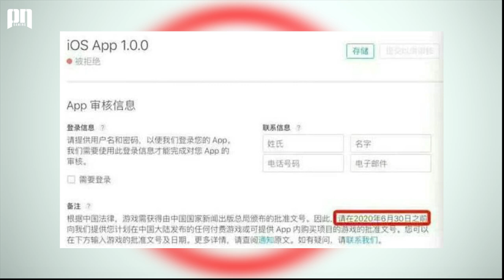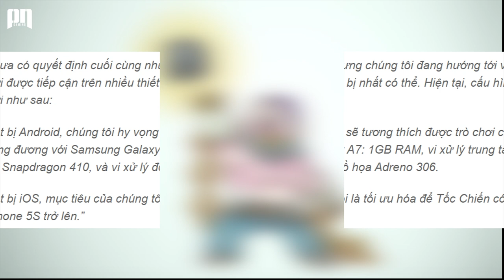LOL MOBILE || Game Thủ ANDROID Được Trải Nghiệm Trước IOS | Wild Rift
- Người dùng sử dụng hệ điều hành Android sẽ được trải nghiệm Tốc Chiến trước IOS
- LMHT Tốc Chiến sẽ mở thử nghiệm trong thời gian tới đây.